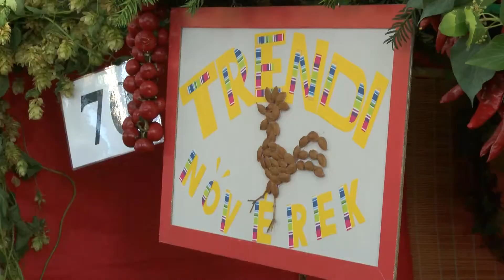Kiskőrösi Kakaspörkölt-főző Fesztivál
Idén nyolcadik alkalommal rendezték meg a Kiskőrösi
Kakaspörkölt-főző Fesztivált. A résztvevők között ismét ott voltak
a vállalkozások, a hivatalok, iskolák, tánccsoportok, vendéglátósok
és azok a baráti társaságok, akik az első verseny óta hűek a
fesztiválhoz. A remek hangulatról helyi együttesek és énekesek
gondoskodtak.